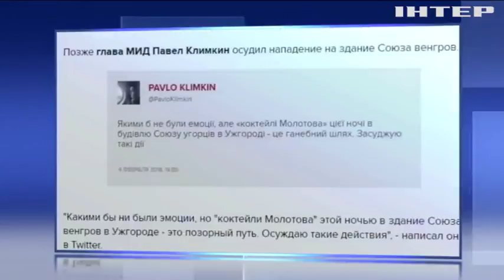Кто стоит за нападением на офис закарпатских венгров в Ужгороде?